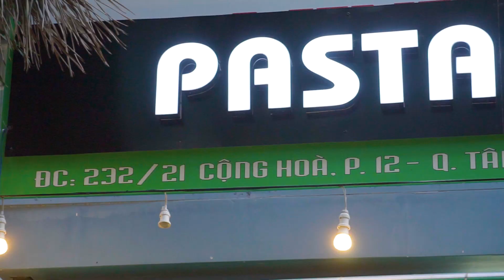THIÊN ĐƯỜNG PASTA ngon đúng vị GIÁ BÌNH DÂN | Địa điểm ăn uống